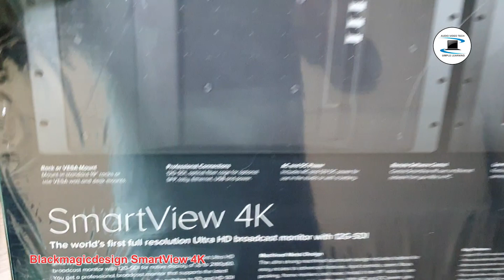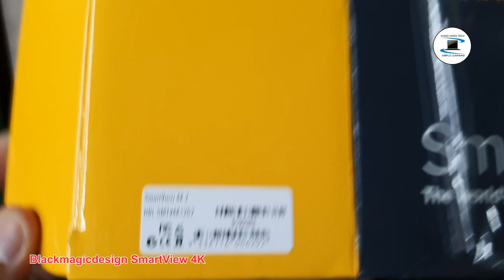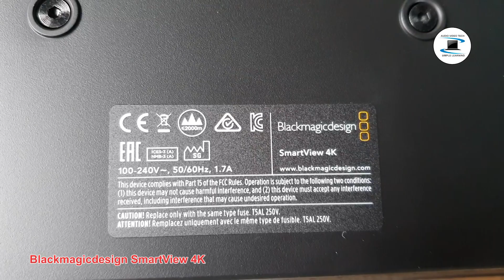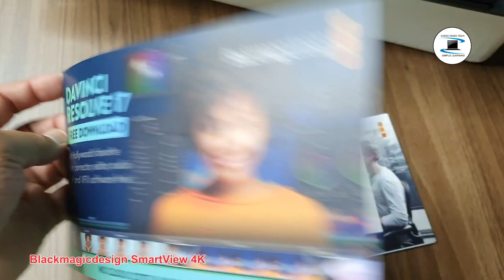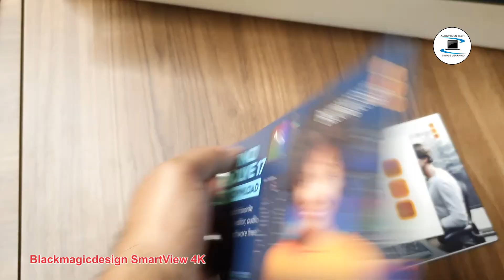Blackmagicdesign SmartView 4K : Unboxing & Overview.